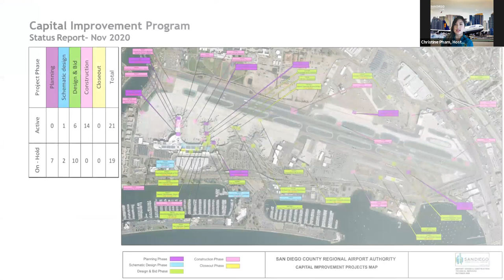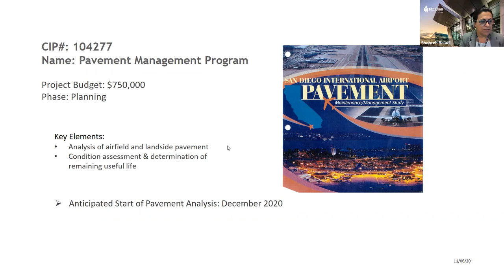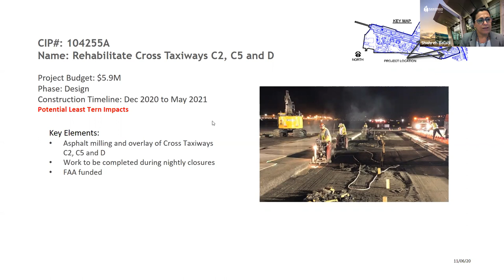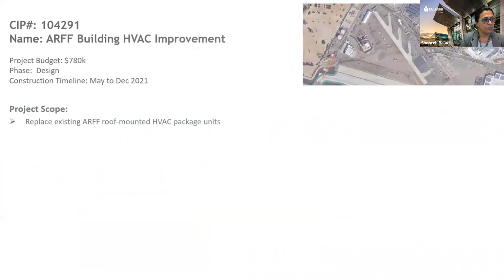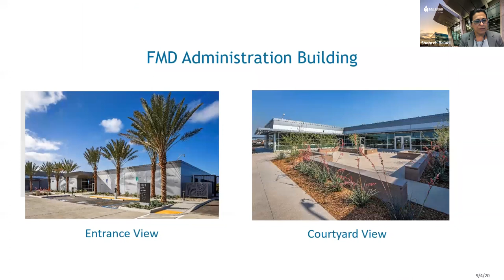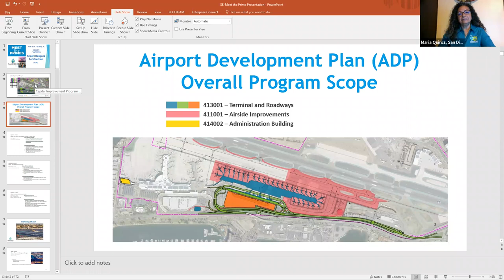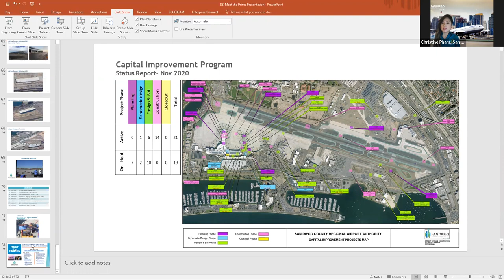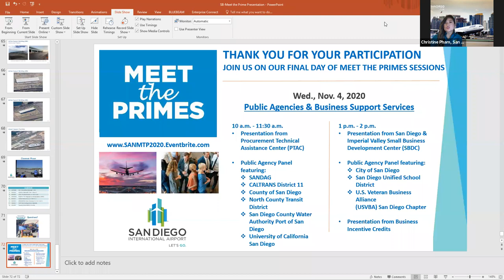Airport Design & Construction 2020 Meet the Primes Presentation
Airport Design & Construction presented at San Diego International Airport’s 2020 Meet the Primes about the Capital Improvement Program, Airport Development Plan program scope, project statuses, and upcoming business opportunities